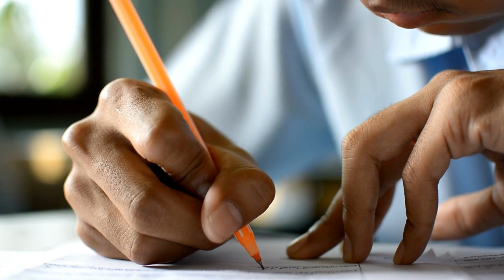11 year old UK boy Yusuf Shah has higher IQ than Einstein and Hawking?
The little British boy who defeated Albert Einstein and Stephen Hawking in IQ Score has become a sensation on social media.